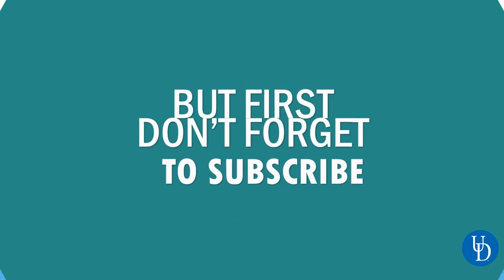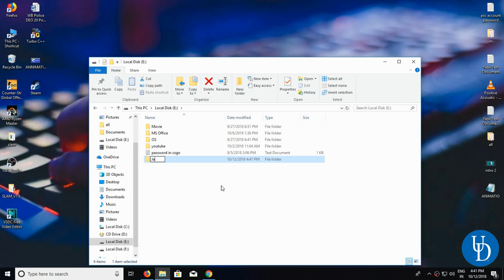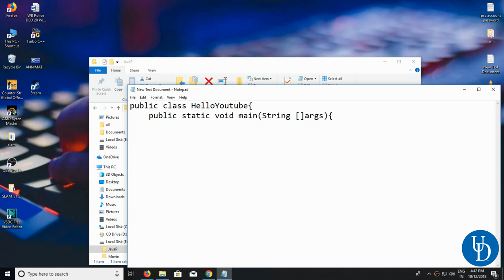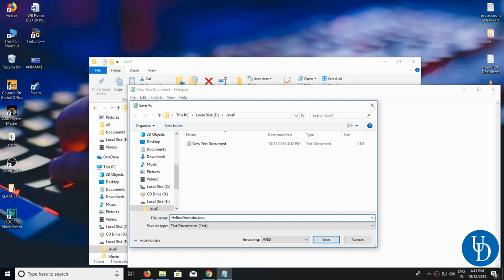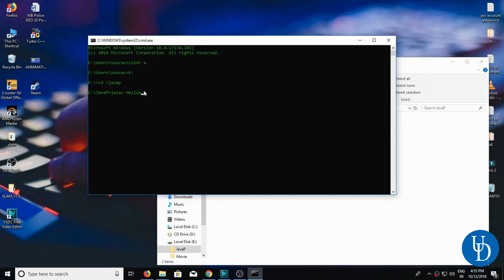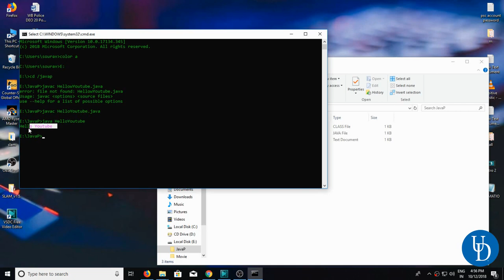How to print hello world in java